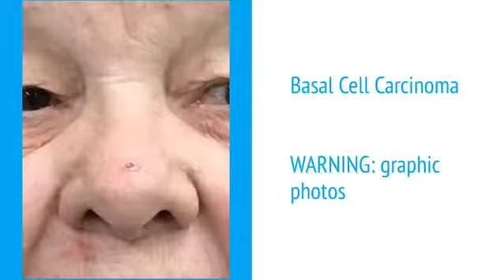Basal cell carcinoma can look small on the surface...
Sometimes Basal Cell Carcinomas (BCC) can appear small on the surface.  With Mohs Micrographic Surgery, all of the tumor is traced out in stages so the cancer is removed completely, while leaving the smallest surgical wound possible.

This patient took multiple layers to clear of Basal Cell.

Reconstruction happened the same day, and the scar will fade and the nose will return to a normal position.